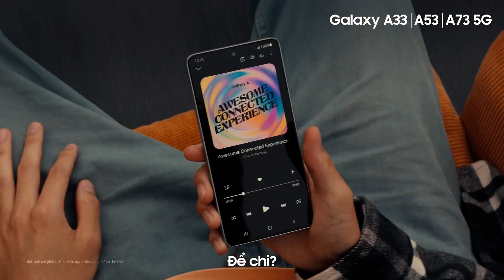Galaxy A33 | A53 | A73: Kết nối không gián đoạn | Samsung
Cùng Galaxy A kết nối thần tốc cho trải nghiệm âm nhạc sống động với Galaxy Buds. “Tặng kèm” tính năng Chia sẻ nhanh cho bạn chia sẻ tập tin chỉ trong 1 nốt nhạc.
Tận hưởng hành trình Rực Nét Nguyên Bản cùng Samsung Galaxy A33 | A53 | A73 5G ngay

Galaxy A33 | A53 | A73 5G - Rực Nét Nguyên Bản